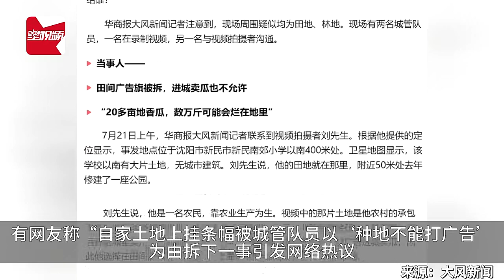种地不能打广告？疑似城管拔掉田间广告旗，种植者：数万斤香瓜会烂田里